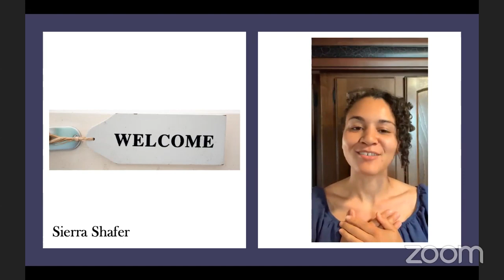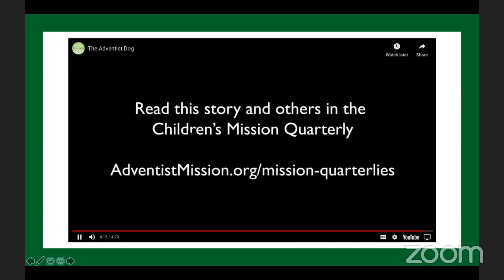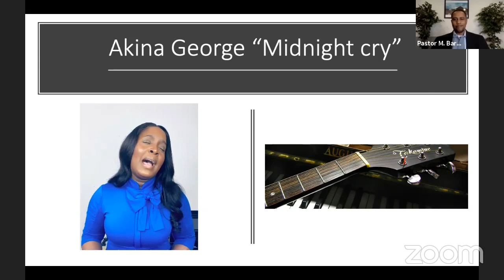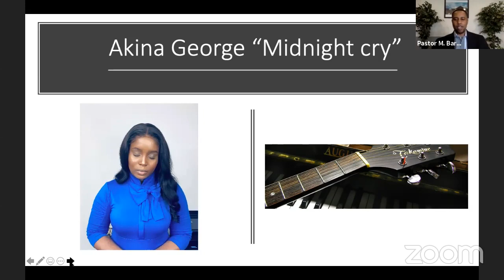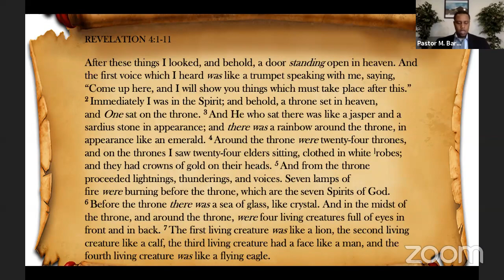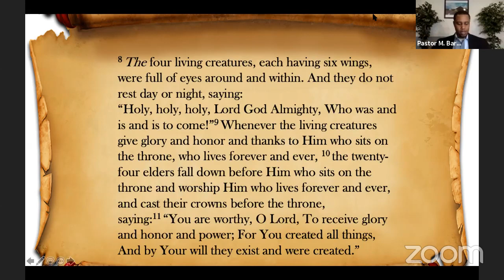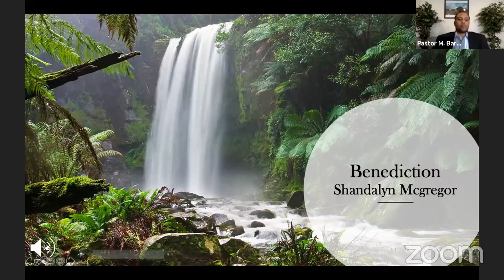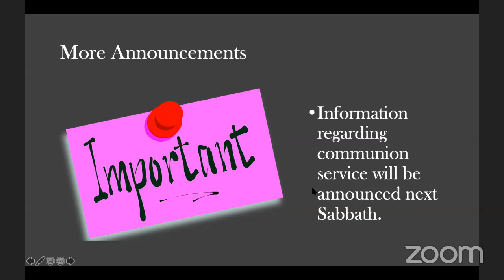07/25/2020 "The Throne Room Trailer"